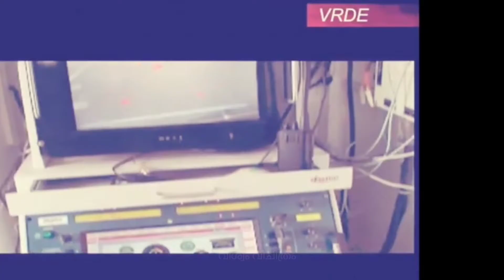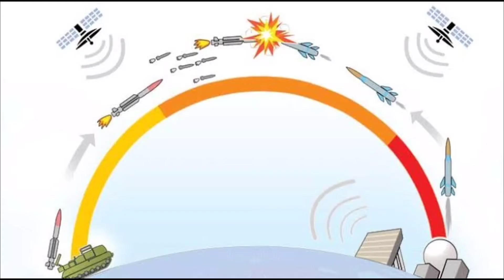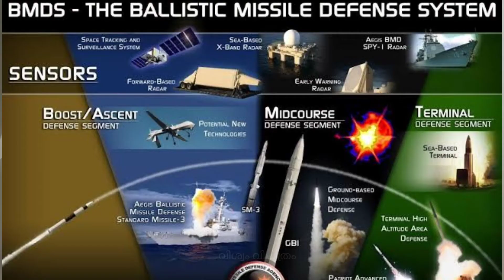History and Achievements of DRDO Briefly Explained In Malayalam.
This video briefly explains the history and few of the achievements of DRDO or defense research and development organization  .

This video will be the result of your search about
drdo in malayalam,
drdo psc malayalam,
isro drdo psc,
drdo psc class,
agni missile malayalam,
prithvi missile malayalam,
nag missile malayalam,
etc.